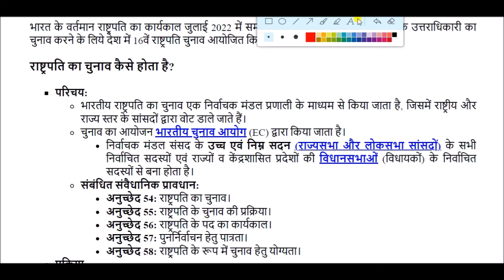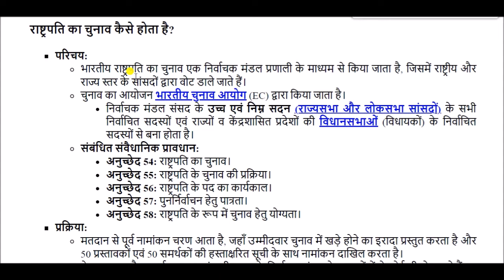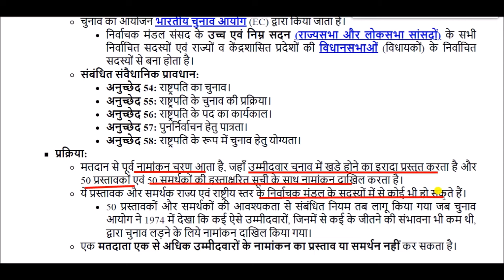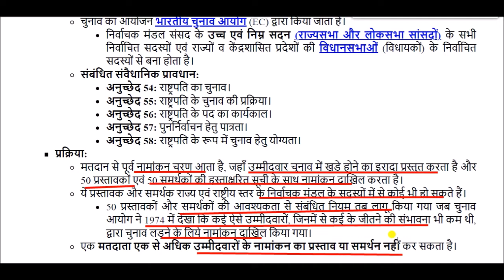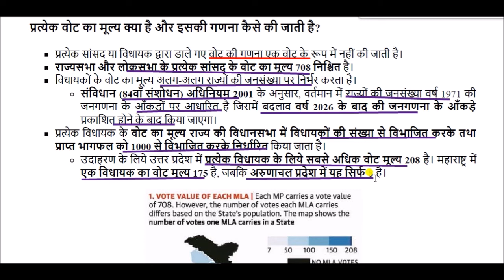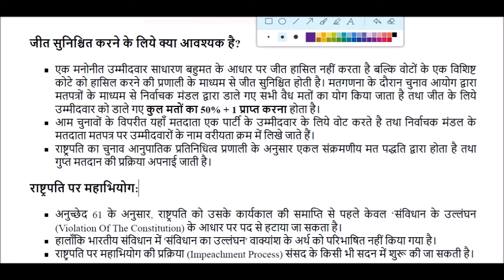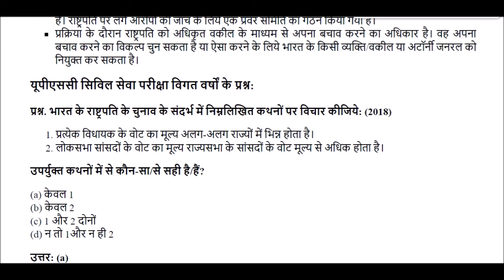भारतीय राष्ट्रपति का चुनाव की प्रक्रिया | Process of election of Indian President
भारत के वर्तमान राष्ट्रपति का कार्यकाल जुलाई 2022 में समाप्त होने वाला है, इसके साथ ही उसके उत्तराधिकारी का चुनाव करने के लिये देश में 16वें राष्ट्रपति चुनाव आयोजित किये जाएंगे।